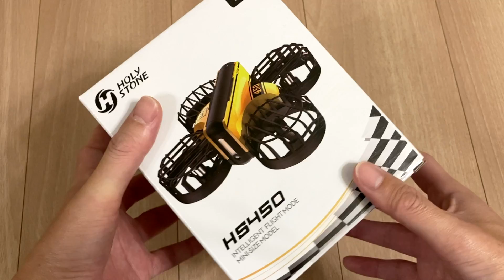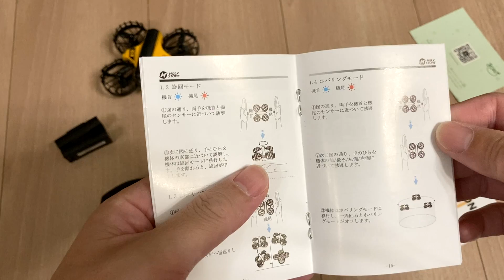Holy stone HS450の小型トイドローンをレビュー！室外でも楽しめる！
HS450トイドローンのレビューです。
思ってたよりもキビキビフライト出来てびっくりしました！

カメラ無しで良いのであれば、取り敢えずドローン飛ばして見たい方にはおすすめです。

✈️ドローン
Holy stone HS450：

▼映像編集
Macbook Pro：
ポータブルSSD：
ピンマイク：
（使い方を順次更新中）

▼動画のBGMはEpidemic Soundを利用しています
（商用可、初月無料）